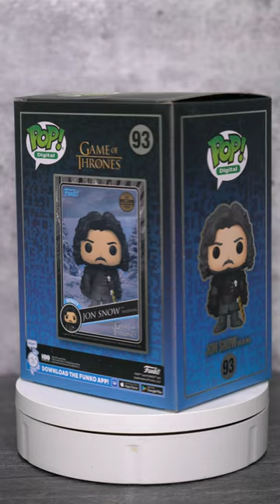Funko Digital Pop ~ Jon Snow Wilding | Game Of Thrones X Funko NFT Series 1 | Royalty Physical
This short spotlights Jon Snow Wilding In Funko NFT form!  Based on one of the most popular series on HBO ever, Game Of Thrones! Part of the Game Of Thrones X Funko NFT Series 1, this is a highly sought after physical pop. With the prequel, House Of The Dragon Season 2 coming out soon, the popularity of this set should continue to rise!

Join me today's as i share this awesome Funko NFT Physical Pop! After collecting the complete royalty set, I was thrilled to redeem it for this ultra-rare physical Pop! With an extremely limited quantity available, these physicals are a treasure every Funko and NFT enthusiast dreams of! Happy Collecting!

If you're as excited about Funko NFTs and the future of digital and physical collectibles as I am, then this video is a must-watch!